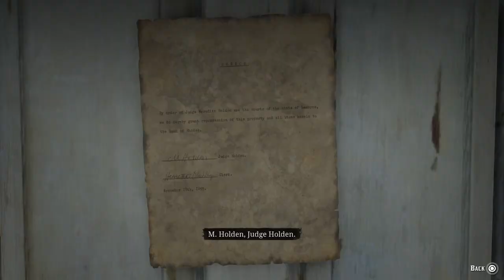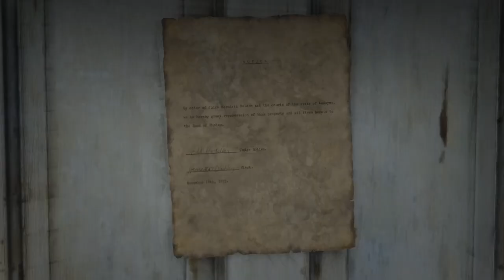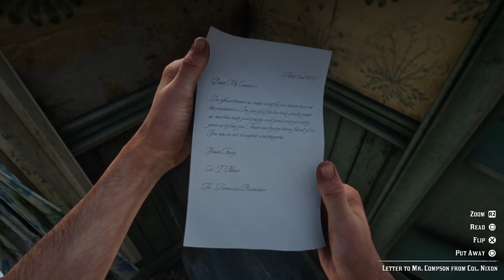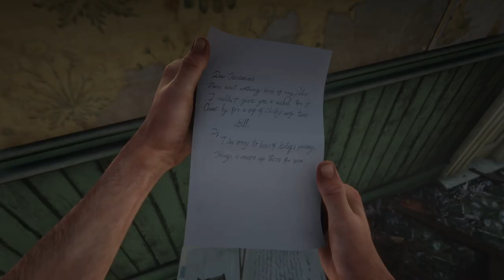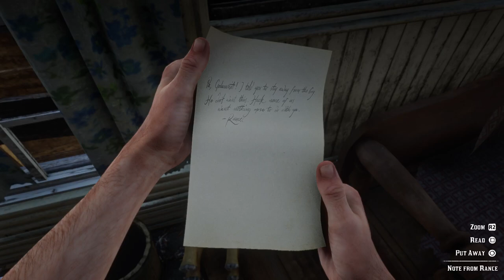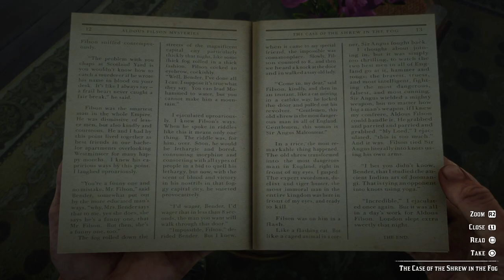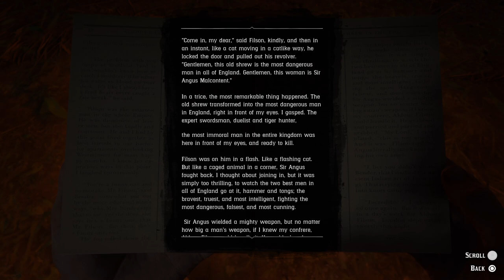RDR2. Chapter III: Clemens Point - 16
Lemoyne free roam
Jeremiah Compson's house